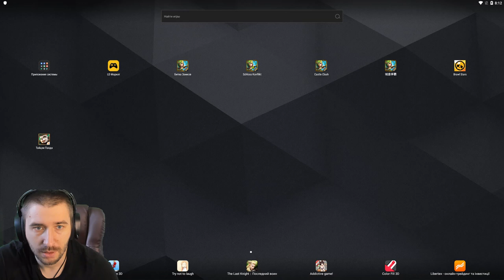НОВЫЕ ПАРЯЩИЕ ОСТРОВА \ ОПЯТЬ ПОФИКСИЛИ ШАНСЫ \ БИТВА ЗАМКОВ \ CASTLE CLASH